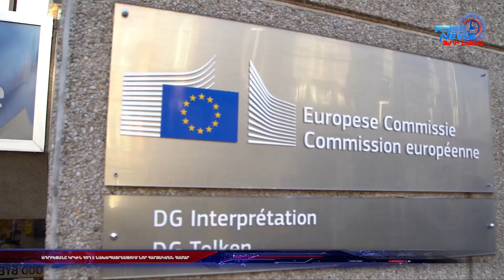Ադրբեջանը կրկին հող է նախապատրաստում նոր հարձակման համար